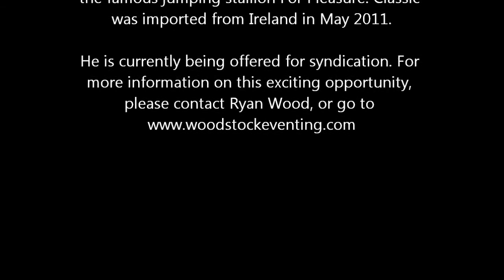Fernhill Classic - Investment Opportunity!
Fernhill classic is a 16.3H, 6 year old Hanoverian gelding by Consulting who is by the great sire Contender. Classic's Dam is Fair Play and is by the famous jumping stallion For Pleasure. Classic was imported from Ireland in May 2011. He is currently being offered for syndication, call Ryan Wood to find out more.